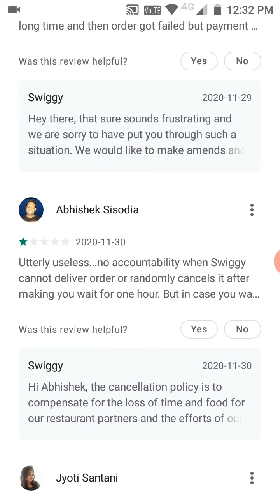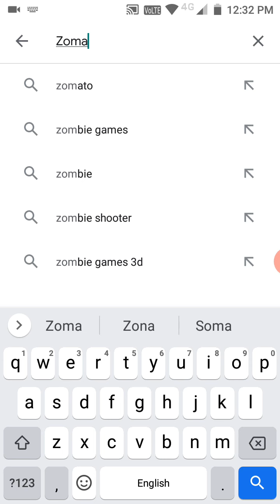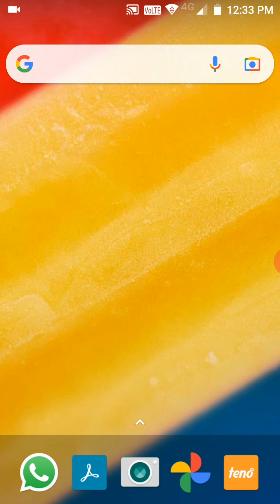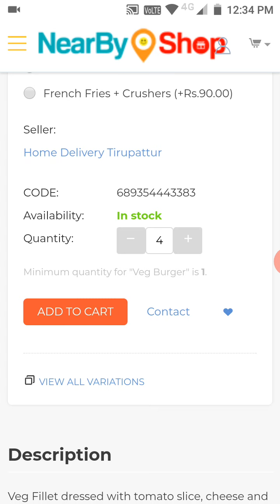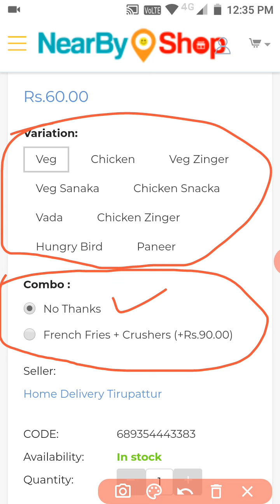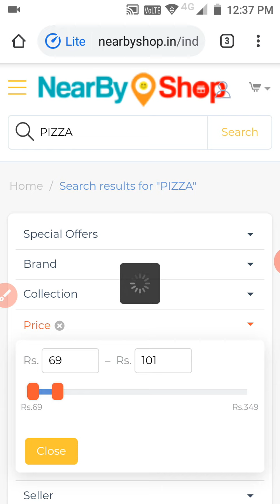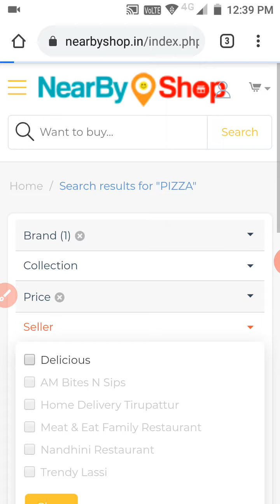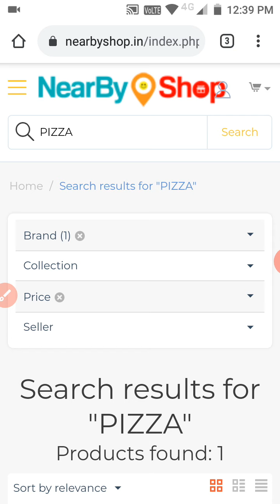How to shop or order food online || Step by Step tutorial